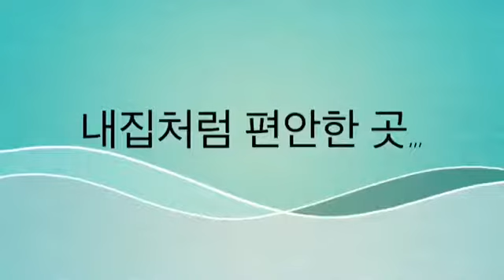애플트리 포항...기본에 충실한 호텔